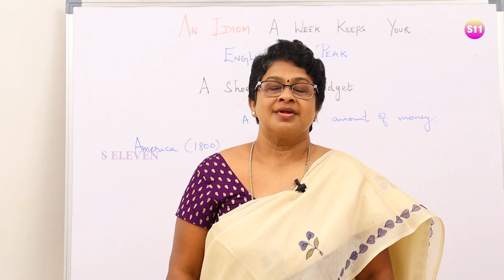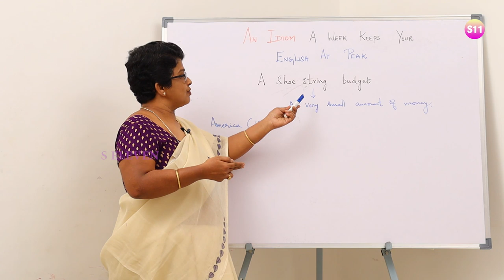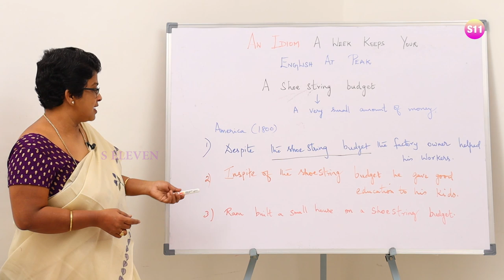IN A SHOESTRING BUDGET Idiom Meaning | English Idioms in Tamil | IDIOM #24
This video explains about the IDIOM- IN A SHOESTRING BUDGET through the medium of TAMIL, watch this simple and easy lesson to learn important grammar.

I hope you enjoyed this lesson. Let me know if you have any questions.